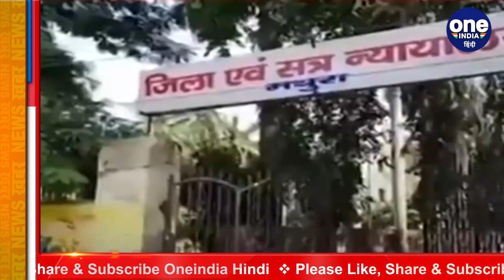Babri Verdict: Krishna Janmabhoomi से ईदगाह हटाने की याचिका Mathura Court से खारिज | वनइंडिया हिंदी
Babri Verdict: petition to remove Idgah from Krishna Janmabhoomi dismissed from Mathura Court. On the one hand, on Wednesday, the Supreme Court acquitted all the accused in the judgment in the Babri demolition case. On the other hand, the civil court dismissed the petition to remove Idgah from Sri Krishna Janmabhoomi in Mathura on Wednesday.

जहां एक ओर बुधवार को बाबरी विध्वंश मामले में सुप्रीम कोर्ट ने फैसला सुनाते हुए सभी आरोपियों को बरी कर दिया. वहीं दूसरी ओर मथुरा में श्रीकृष्‍ण जन्‍मभूमि से ईदगाह को हटाने की याचिका सिविल कोर्ट ने बुधवार को ही खारिज कर दी.